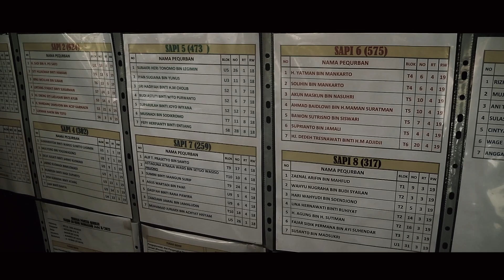Trailer EID AL-ADHA 1444H